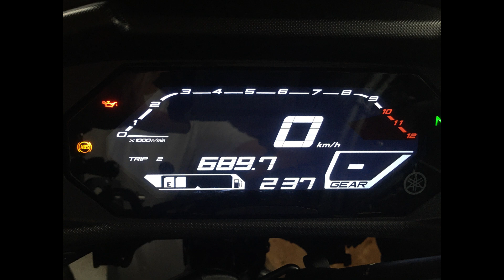Yamaha Tracer 7 / 700 goes to Tatra Mountains (Slovakia) - weekend motorcycle trip - ENG sub.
Weekend trip on fully loaded (over loaded)Yamaha Tracer 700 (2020) and with my wife as passenger (after many years!). We had 3 days for our self and wanted to make again some real abroad motorcycle adventure. We decided for camping in Low Tatras mountains in Slovakia. See more in this video. Enjoy!